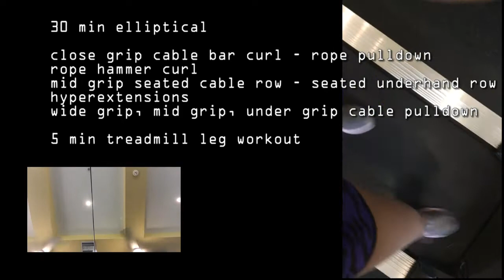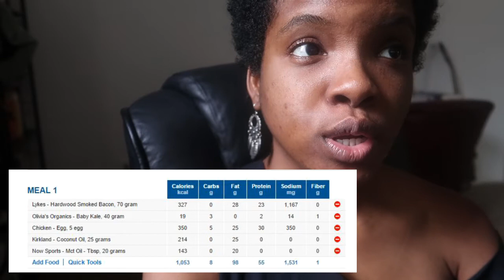Full Day Of Eating w/ Intermittent Fasting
In this video: A full day of eating with a 6 hour feeding window.

FOOD ITEMS I CONSUME REGULARLY:
MCT Oil
Coconut Oil
Chicken Broth Cubes

SOME OF THE SUPPLEMENTS I USE:
Krill Oil FOR omega 3 source GET IT
Lions Mane FOR brain/nerve function GET IT
Digestive Enzyme FOR improved digestion GET IT
Chromium FOR blood sugar control GET IT
MSM FOR skin, nail, and hair health GET IT
Vitamin D3 FOR proper functioning GET IT
Milk Thistle FOR cleansing the liver GET IT

THE TOOLS/SUPPLIES I USE REGULARLY:
Food Scale